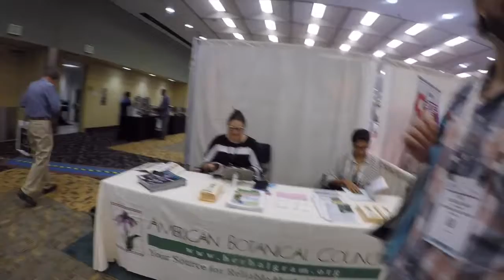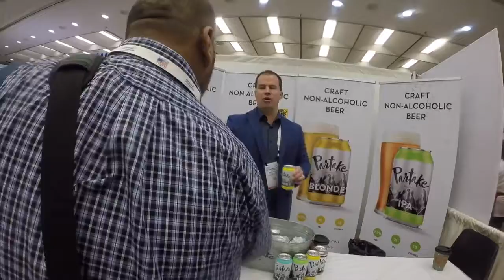Amazon Sellers Walk Trade Show Floor To Find Products To Sell On Amazon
Back in September Sebastian and Eric let 15 clients into their sacred world of Trade Shows.  We supplied them with the roadmap to success and shared the experience and tricks we gained from attending over 50 trade shows in the past 6 years.  Experience is key when trying to grow a business.  Don't sleep on the value of linking up with people who have more experience in any endeavor you are venturing out on.

Shout out to Chris for supplying us with the footage.  Chris is the man behind the GoPro and is not only a valued client but a friend!!

You will be able to find us in 2 states out West in March.